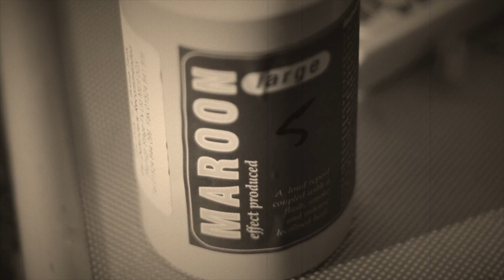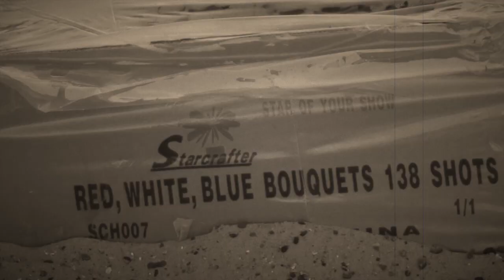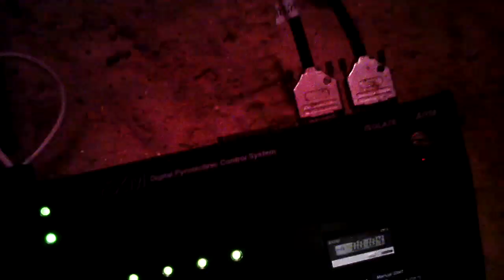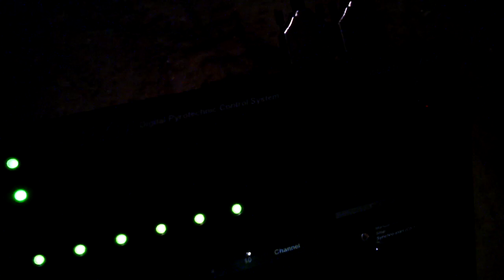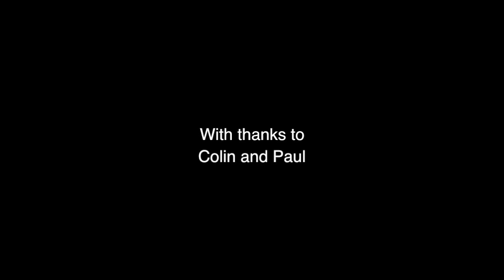Southwold Jubilee Fireworks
Fireworks at Southwold in Suffolk to mark the Queen's Diamond Jubilee 2012. Starting with the lighting of the beacon, then firing of the cannons, then the fireworks. Filmed from both the audience viewpoint and from cameras mounted on the fireworks crew for an unusual perspective.